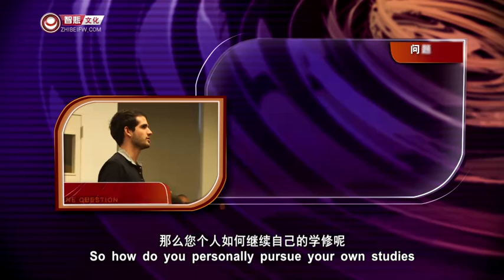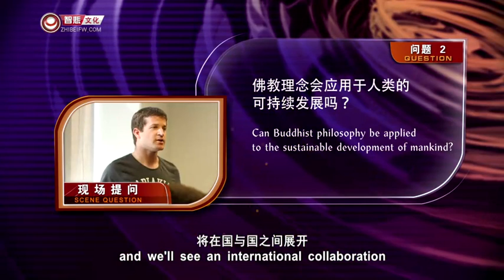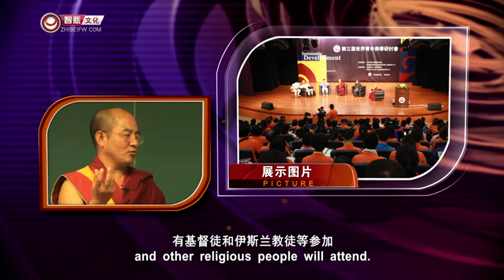Khenpo Sodargye's talk @ Georgetown U: Q & A Session